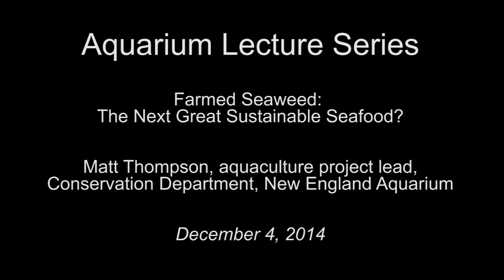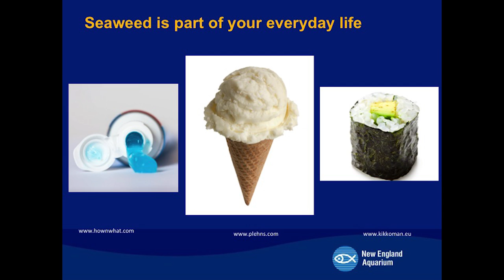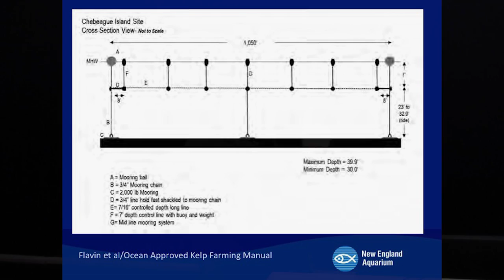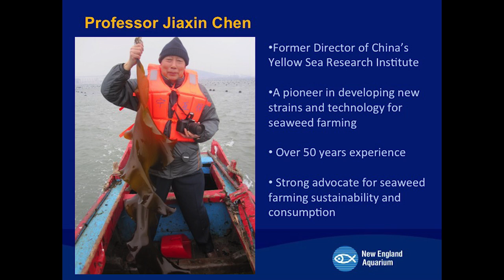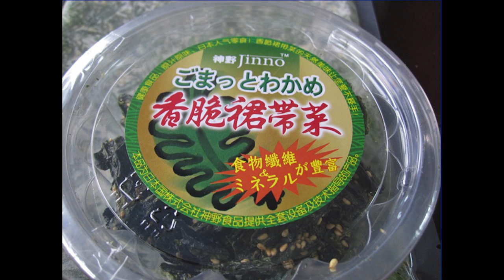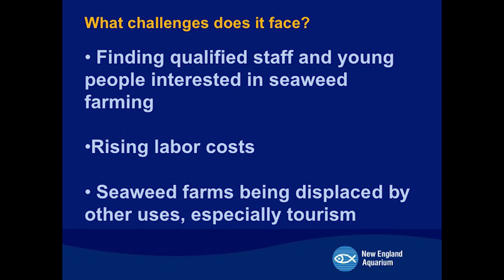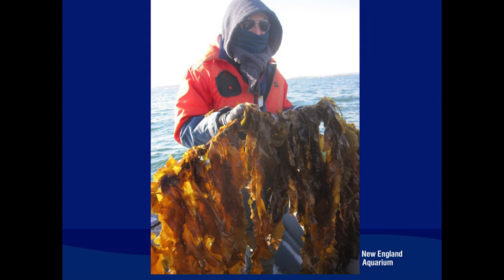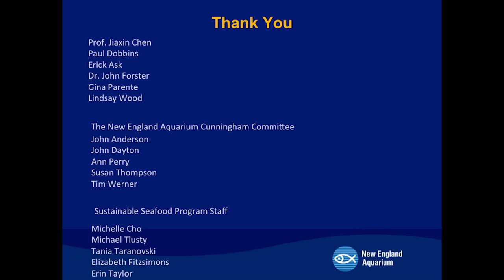Matt Thompson: Farmed Seaweed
December 4, 2014 —  “Is seaweed the next kale?” asked an article promoting seaweed as a health food, but what of its potential as a sustainable seafood? Seaweed farming is one of the largest segments of the global aquaculture industry, which includes a small but growing US contingent. Seaweeds have the potential to be farmed with few environmental impacts and inputs, but they have received little attention in the sustainable seafood movement and aren’t commonly found on US dinner plates.

In an effort to gain a fuller understanding of farmed seaweed, Matt Thompson, aquaculture project lead in the Aquarium's Conservation Department, applied for and won the 2013 John H. Cunningham Award (a professional development program for Aquarium staff to further their knowledge in a particular area). His findings will be shared during this talk; he will focus on the sustainability of seaweed farming, including recent visits to US and Chinese seaweed farms, and in doing so, ask how we embrace seaweed as a sustainable seafood.